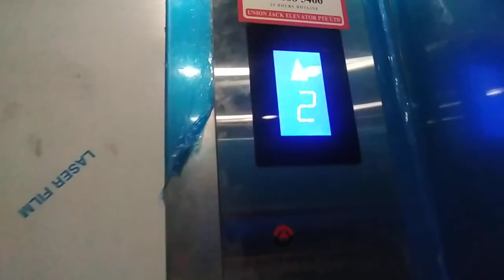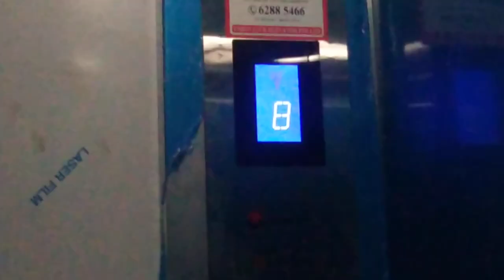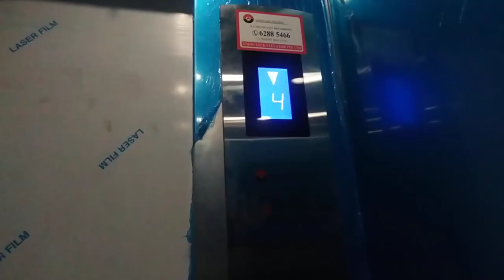2021 Union Jack cargo lift at Parklane Shopping Mall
History: Previously 1978 Otis Lexan, replaced by Union Jack
Recorded on 24/3/2022 (March)